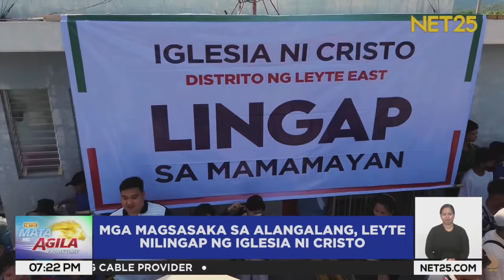Mga magsaksaka sa Alang-Alang, Leyte nilingap ng Iglesia Ni Cristo | Mata Ng Agila Primetime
Nagpatuloy ngayong araw ang Lingap sa Mamamayan ng Iglesia Ni Cristo sa mga magsasakang apektado ng El Niño sa Leyte. Nagpapasalamat naman ang mga magsasaka na nakatanggap ng tulong dahil makakatulong ito para sa kanilang pagkain.

Narito ang report.